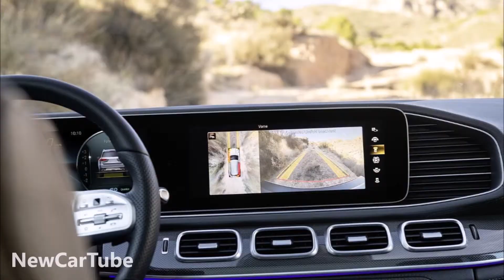2020 Mercedes GLS Redesign